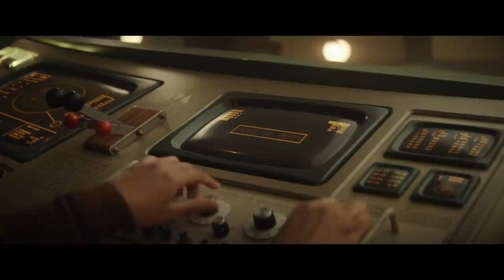Loki Interview: Director Kate Herron Talks Bringing the TVA to Life & Sci-Fi Influences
Nerdist’s Hector Navarro is sitting down with series director Kate Herron to discuss Loki’s comedy, set design, and her vision for the series on today’s episode of Nerdist Now!

Watch the rest of our interviews with the cast and showrunner of Loki!